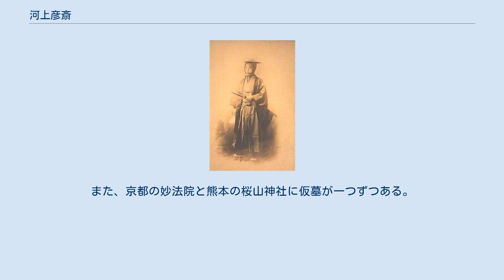河上彦斎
河上 彦斎（かわかみ げんさい）は、幕末から明治時代初期にかけての尊皇攘夷派の熊本藩士である。
諱は玄明（はるあきら）。
幕末の四大人斬りの一人とされる。
明治維新後も攘夷を強固に主張しつづけたため、藩と新政府に危険視され、斬首された。
また、漫画「るろうに剣心」の主人公、緋村剣心のモチーフとなった。
 肥後細川藩熊本城下の新馬借町（現在の熊本市中央区新町3丁目）で、下級藩士小森貞助とその妻和歌の次男として生まれた。
初め名前は彦次郎であった。
同藩の同じく下級藩士の河上源兵衛（または彦兵衛）の養子となり、名を彦斎と改めた。
 16歳で茶坊主として藩主邸の花畑屋敷で召し抱えられ、藩主に近習。
掃除坊主から国老附坊主に出世した。
儒学者轟武兵衛や国学者林桜園に師事し、神風連の太田黒伴雄や加屋霽堅とともに、兵法を宮部鼎蔵に学んで、尊皇攘夷の思想を固めたのもこの頃で、彦斎は特に排外主義的な攘夷論者であった。
 文久の頃より、清河八郎等と交わり尊皇攘夷派として活動。
蓄髪して僧籍を脱する。
文久3年（1863年）、熊本藩親兵選抜となり、宮部鼎蔵らと同格の幹部に推された。
 容姿は、身の丈5尺前後（150cmほど）と小柄で色白であったため、一見女性の様であったという。
剣は我流で、片手抜刀の達人（片膝が地面に着くほど低い姿勢からの逆袈裟斬り）であったと伝えられている。
伯耆流居合を修行したという説もあり、当時、熊本藩で最も盛んだった居合が伯耆流だったということと、所作こそ異なるものの伯耆流には逆袈裟斬りの業が多い点がその根拠となっている。
 八月十八日の政変後、京を追われて長州へ移り、三条実美の警護を務めた。
以後長州人の攘夷派と親しくし人脈を作った。
 元治元年（1864年）6月の池田屋事件で新選組に討たれた宮部鼎蔵の仇を討つべく再び京へ向かったが、7月11日、西洋の馬の鞍を使って神聖な京都の街を闊歩していたという理由で、公武合体派で開国論者の重鎮、佐久間象山を衝動的に斬った。
7月19日には禁門の変に長州側で参加した。
第二次長州征伐の時も、長州軍の一員として参戦、勝利をあげた。
このために後に奇兵隊の総帥に推挙されて脱隊騒動に関与することになる。
 慶応3年（1867年）に説得のために帰藩するが、熊本藩は佐幕派が実権を握っていたために逆に投獄された。
このため、大政奉還、王政復古、鳥羽・伏見の戦いの時期は獄舎で過ごした。
慶応4年2月出獄。
佐幕派であった熊本藩は、彦斎を利用して維新の波にうまく乗ろうとするが彦斎は協力を断った。
しかし最期まで脱藩はしなかった。
 1868年（明治元年）、明治新政府の参与となった藩主細川護久の弟長岡護美に従って上京。
この頃より、暗殺を気遣った長岡護美の助言で、高田源兵衛（こうだ げんべい、後に源兵）に改名し、その名前を用いるようになった。
これは当時より、佐久間象山の息子で新選組隊士の佐久間恪二郎（三浦啓之助）が彦斎の命を狙っていると噂されていたためである。
彦斎はこの年、中山道や東北地方を遊説して尊皇を説いた。
 維新後、開国政策へと走る新政府は、あくまでも排外主義的な鎖国攘夷を要求する彦斎のような攘夷論者を疎ましく思っていた。
三条実美や木戸孝允は、彦斎に変節をなじられたことがあり、京都の要人は彼にもはや会おうとしなくなった。
三条実美は「彦斎が生きているうちは枕を高くして寝られない」と側近に漏らしていたという。
 明治2年（1869年）、彦斎は鶴崎（熊本藩飛び地）に左遷され、当地に「有終館」を設立し、数百の兵士を集めて、兵法と学問を教える一方、殖産新興のため朝鮮、大阪、北海道との交易にも着手したが、藩から突然免職の通知を受け、解散した。
鶴崎時代に、大村益次郎暗殺事件に関与した大楽源太郎が逃げてきたので匿ったために翌年、熊本に戻った際に二卿事件への関与が疑われた。
続いて参議・広沢真臣暗殺事件の疑いもかけられて、藩獄に繋がれ、次いで江戸送りとなった。
 明治4年12月4日（1872年1月13日）、日本橋小伝馬町にて斬首された。
しかし、大村・広沢らの暗殺事件への彦斎の関与の度合いは低く、新政府の方針に従わず、危険な攘夷論者の反乱分子と見なされたための処刑と考えられている。
彦斎ら勤皇派を封じ込めたい熊本藩の策略とする説もある。
 辞世の歌は、 戒名を『應観法性居士』。
墓は池上本門寺。
また、京...